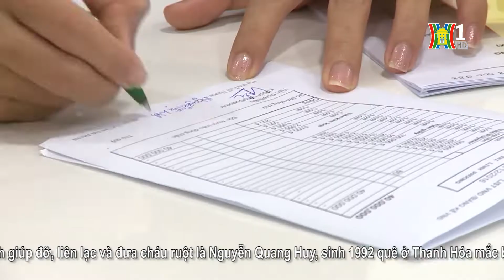Cảnh báo nhiều thủ đoạn lừa đảo giao dịch mới | Nhật ký 141